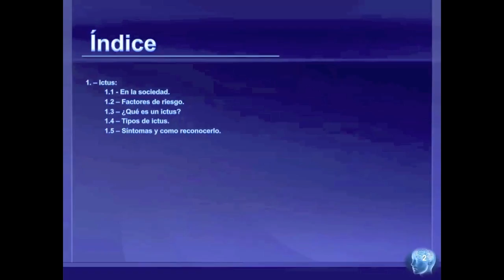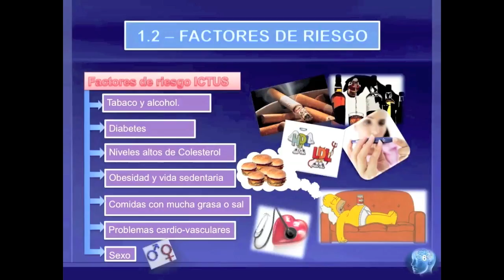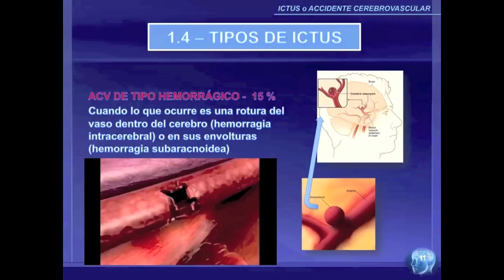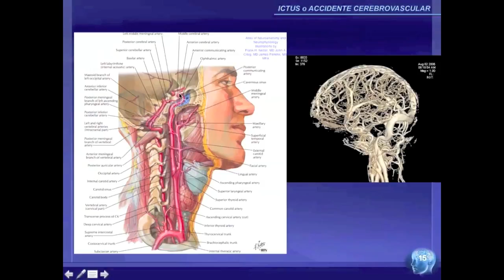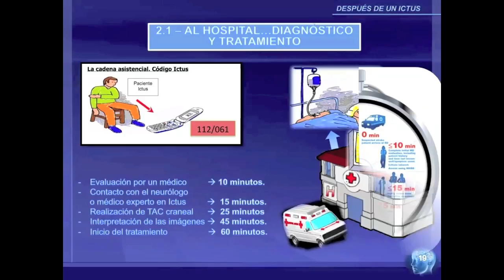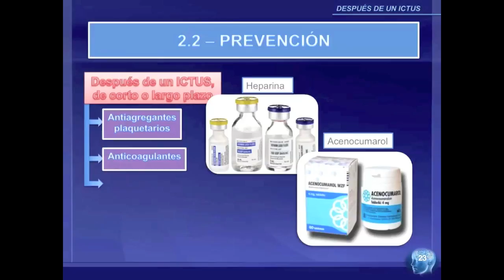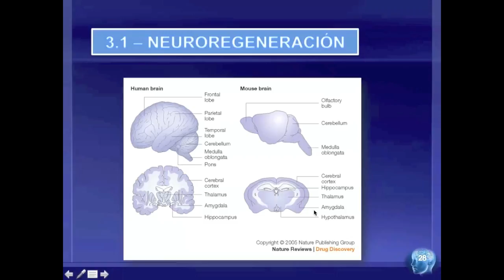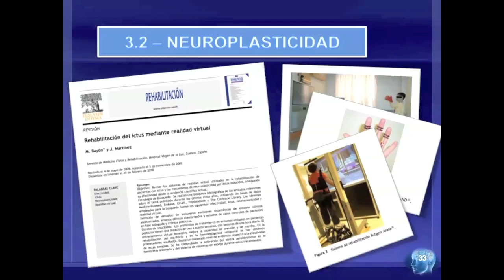Infarto cerebral - Antes y después de un Ictus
Y dos libros (de pago), que os pueden ser de utilidad para aquellos que quieran aprender, comprender mejor, la rehabilitación o fisioterapia tanto física como neurológica para casa, y no tengan los medios económicos para permitíse un profesional. Aunque en algunos casos los libros pueden tener un lenguaje muy científico son libros muy didácticos:

Esta es la presentación de un seminario que hice para la universidad. Lo he intentado completar lo máximo posible para dar unas buenas pinceladas a esto de las enfermedades cerebrovasculares; dar bastante información en poco tiempo y sin intentar aburrir del todo.

Creo que haría falta una mayor divulgación sobre lo que es un ictus, como reconocerlo, lo importante que es actuar con rapidez, mejores planes de actuación, así como aumentar el número de unidades de ictus es España, (solo hay 39). algo tan sencillo podría cambiar la vida de muchas personas.

Sólo soy un estudiante, por lo que posiblemente tenga cosas mal. De todos modos espero hacer más bien que mal con este video, he sufrido en mi familia el ictus y cosas de las que digo en este video, me gustaría haberlas sabido en su momento.

Alejandro